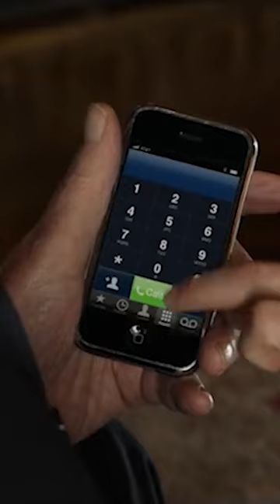Ce Garçon DISCUTE avec un MORT au TELEPHONE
Craig a perdu sa mère depuis tout petit, il a cru que c’était à cause de lui et qu’il aurait pu l’empêcher de mourrir. Il se sentait seul et c’est une chance pour lui d’être à la fois utile et ne plus être seul quand Mr Harrigan lui demande de lui faire la lecture tant il était vieux. Il s’en est attaché et ça a été une vraie perte pour lui lorsqu’il est mort.

Que diriez vous à toutes les personnes qui vous manque et que vous aimerez bien encore discuter avec ? Surtout si elles sont déjà mortes ?

Si vous voulez le résumé du film en entier, dites-le nous en commentaire :)

Notre identifiant pour mieux partager la chaîne